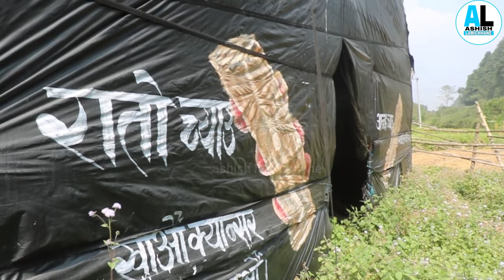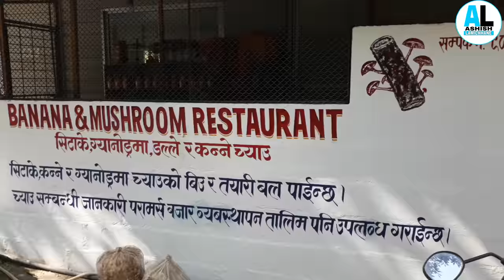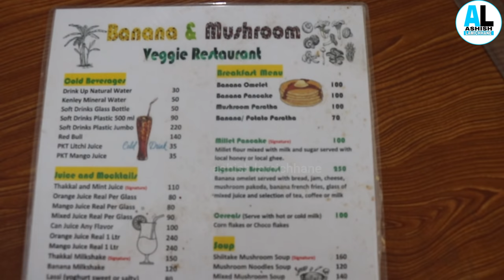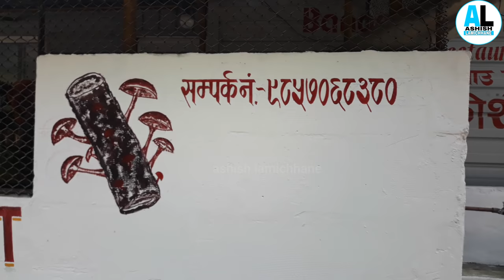किलो को ८०० पर्न च्याउ||सिताके च्याउ खेती सम्बन्धी सम्पूर्ण जानकारी||एक लाख मै सुरु गर्ने सकिन्छ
in this video, I have given lots of information about shitake mushroom.
special thanks to Chabi siris sir
please visit this channel

you can also gate the mobile number at the end of the video

your comment is oxygen for me so do comments.